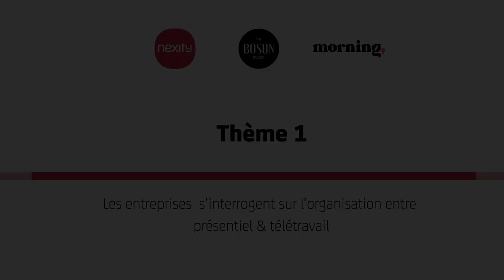Webinar NSE : L'organisation entre présentiel et télétravail | Nexity solutions entreprise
Plus de collaboration mais moins de présentiel, plus de corps social mais moins d'intéractions physiques, plus de services mais moins de coûts, plus de durabilité mais moins de projection long terme... comment les entreprises peuvent-elles répondre à ces injonctions contradictoires ?

➤ Qui sommes-nous ?